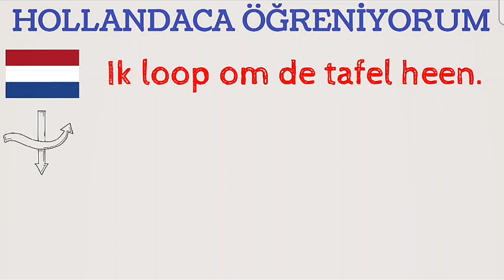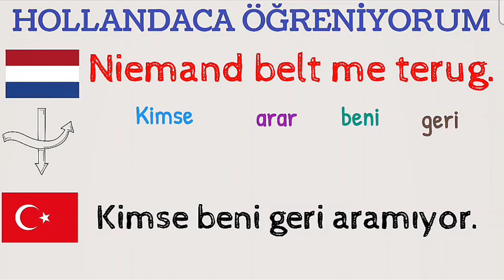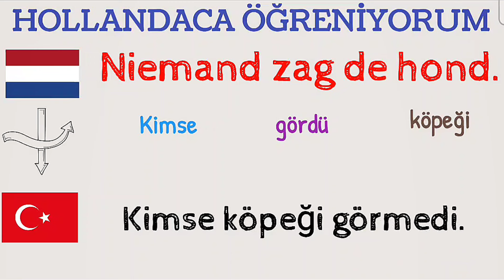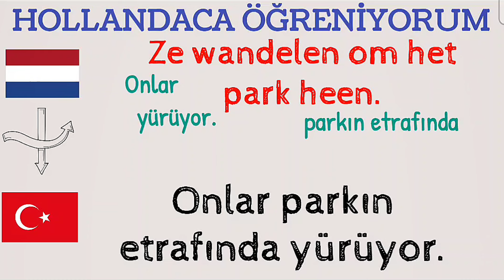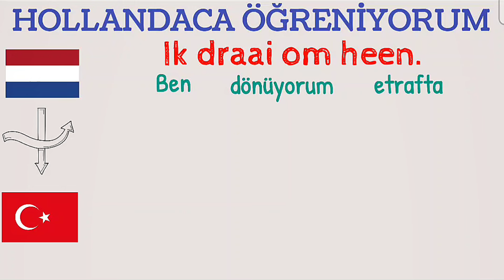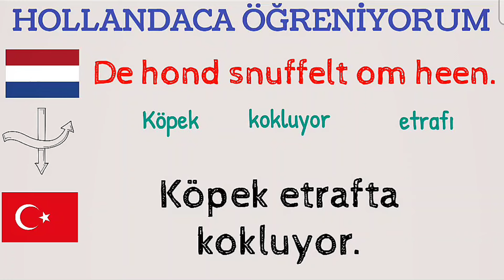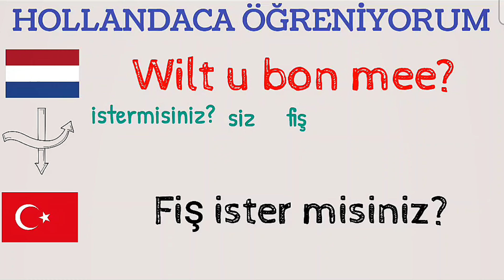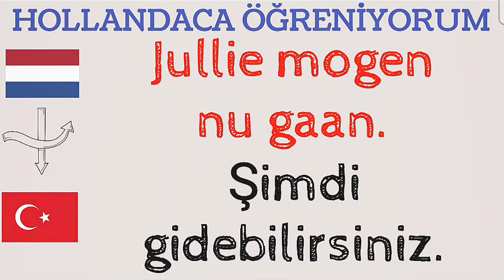20 Dakikada Hollandaca Öğren | Hızlı Hollandaca Konuşma Rehberi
20 Dakikada Hollandaca, Öğren,Hızlı, Hollandaca Konuşma, Rehberi,
20 DAKIKADA HOLLANDACA, OGRENMEK, HOLLANDACA KONUSMAK,
Bu videoda, sadece 20 dakikada temel Hollandaca konuşmayı öğrenmenize yardımcı olacağız! Hızlı ve etkili bir şekilde Hollandaca öğrenmek istiyorsanız, bu video tam size göre. Hollandaca'nın en sık kullanılan kelimeleri ve cümle yapılarını öğrenerek, günlük konuşmalarda kendinizi ifade edebileceksiniz.

Bu videoyu beğendiyseniz, lütfen beğeni butonuna basmayı ve arkadaşlarınızla paylaşmayı unutmayın!